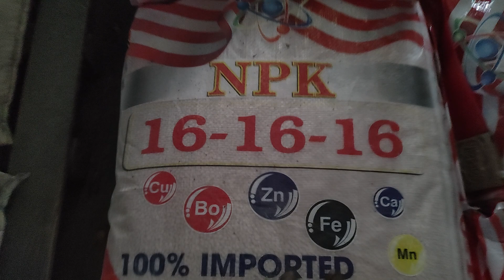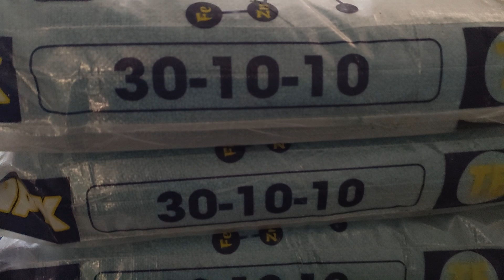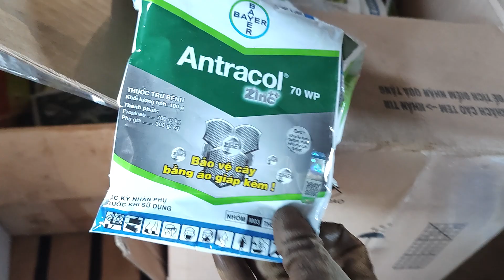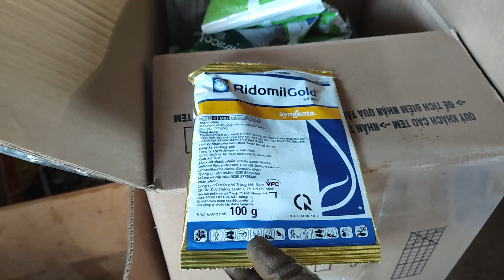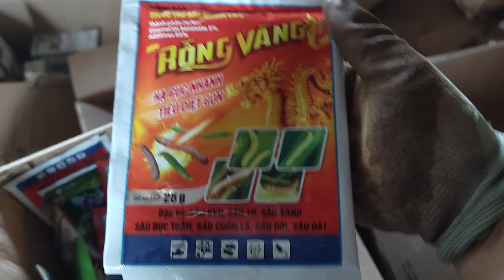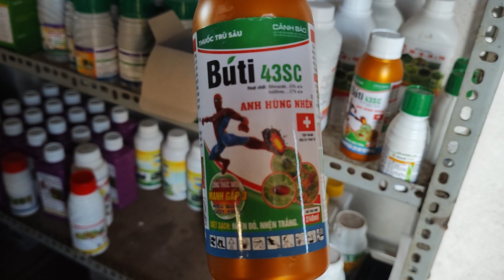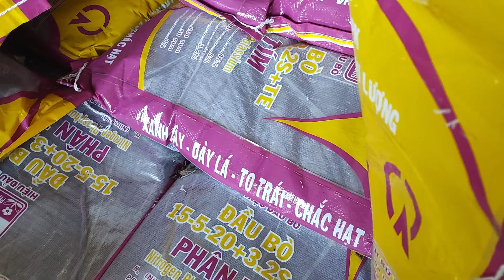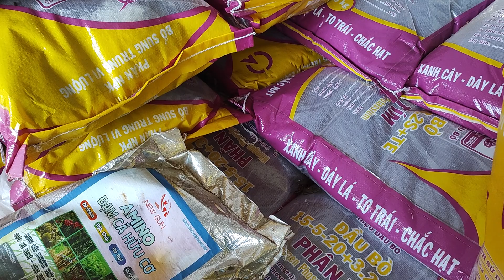bón phân hàm lượng gì cho dâu tây đang ra hoa. 301010 161616 hay 15 5 20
zalo đặt mua giống 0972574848